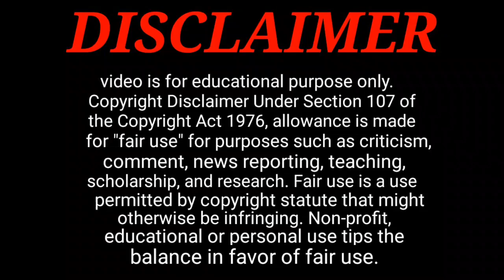Mahindra Scorpio N Hi Naam Kyo